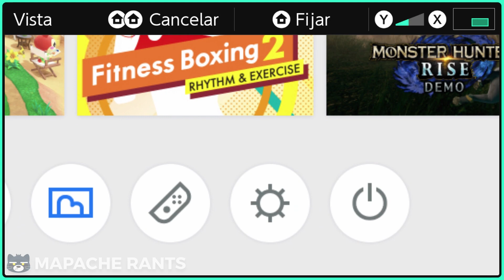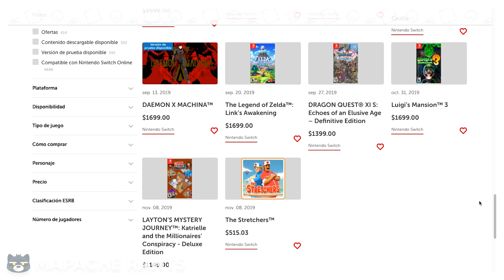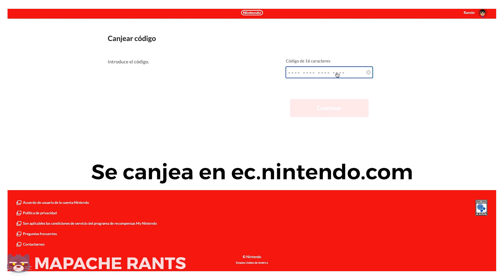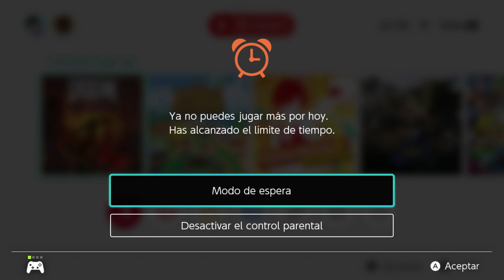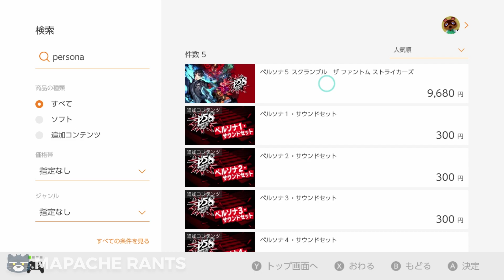5 funciones útiles de Nintendo Switch que NO usas | Mapache Rants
A lo largo de la vida de Nintendo Switch se han ido agregando funcionalidades que, aunque se anuncian en redes oficiales y todo, no es como que sean desconocidas u oscuras… no suelen volverse conocimiento general para los consumidores. En este video les cuento de 5 funciones que tal vez no estés usando.

Todo sobre NintendoSwitch está en MapacheRants :D

Comprando con mis enlaces de Amazon que publico en Facebook y Twitter
O con donaciones en mis streams